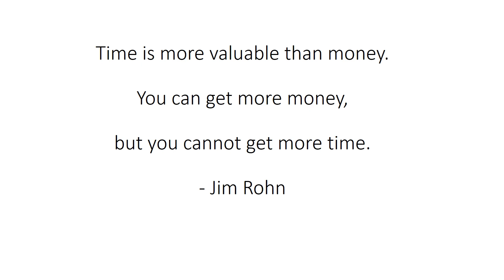Time is more valuable than money.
You can get more money, but you cannot get more time.

- Jim Rohn

Manage by

Ajay Rathod